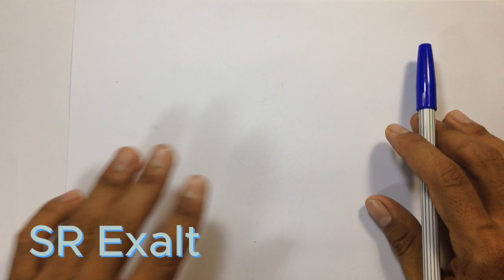How to draw Thida Sour.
Thanks for your watching my videos.